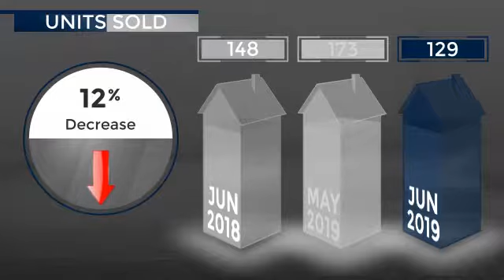Greater Park City Area - Single Family Home - July 2019 Real Estate Market Update